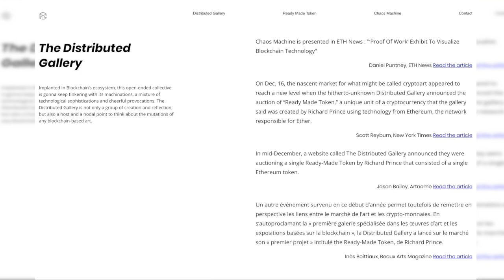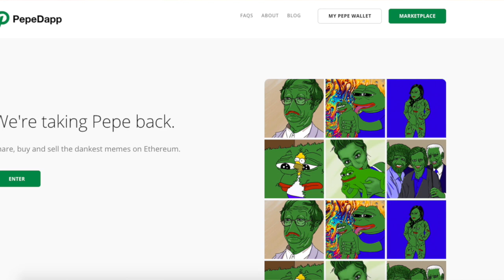Does Fine Art & Blockchain Technology Go Together???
The blockchain is changing the art world for the better via digital scarcity, easy access for art investors, and creating more ethical ways of paying artists.